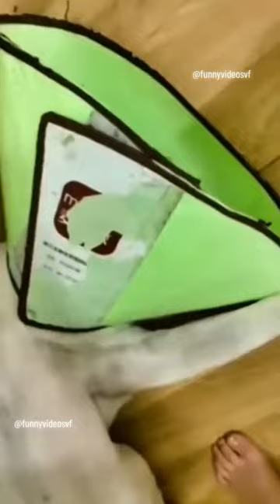Funny Videos 22